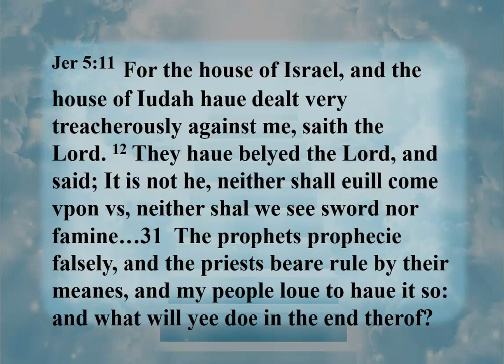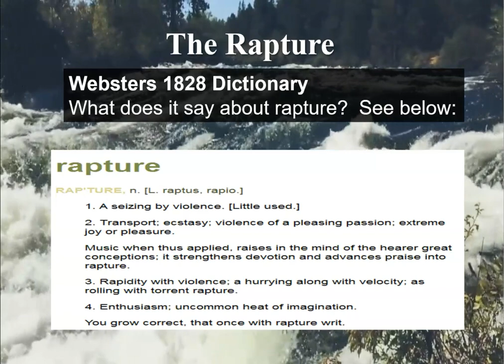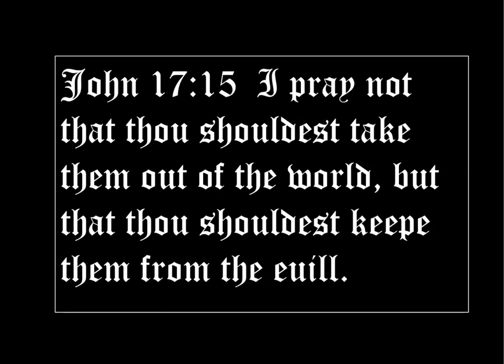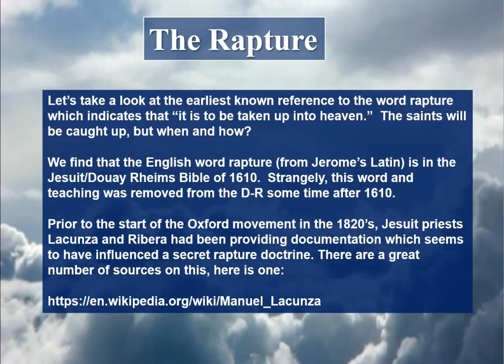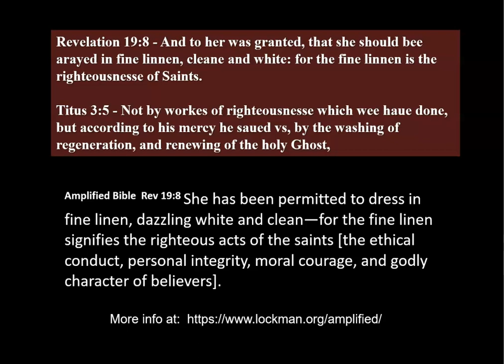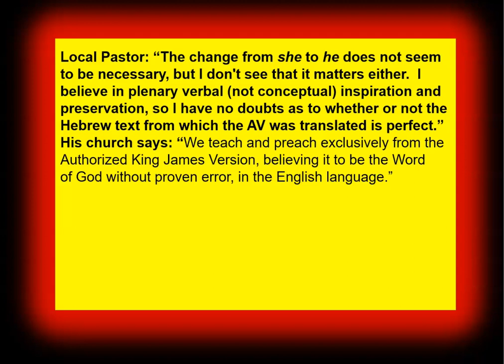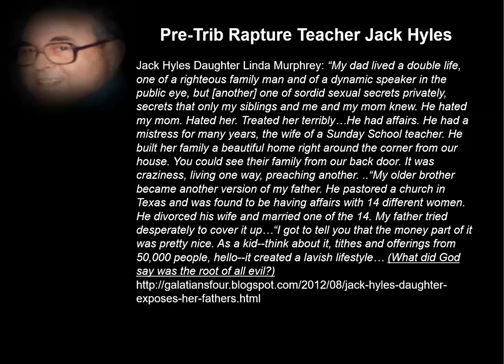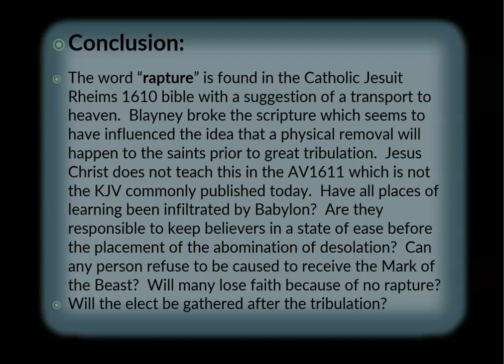Left Behind-Rapture Finally Explained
Where did the word "rapture" come from and what does God say about it?
Have any doctrines related to a physical escape before tribulation affected believers?  Would this word come from what is known as Babylon-The Church of Satan?  Here is a comprehensive resource for anyone professing a belief in Jesus Christ.